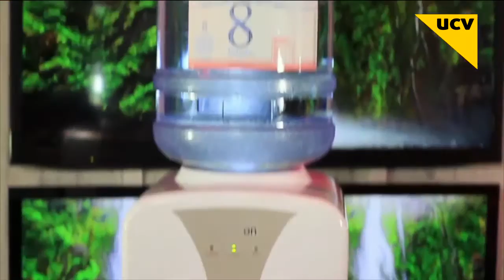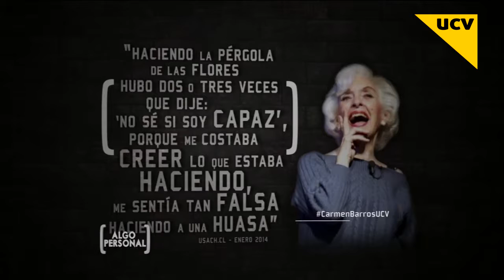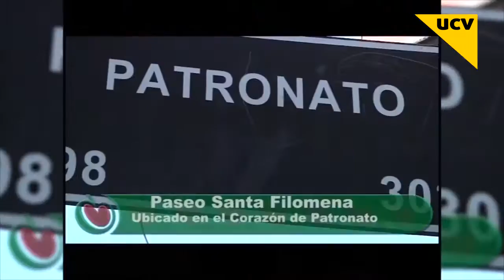Algo Personal | Carmen Barros - 24.08.15 Capitulo 128